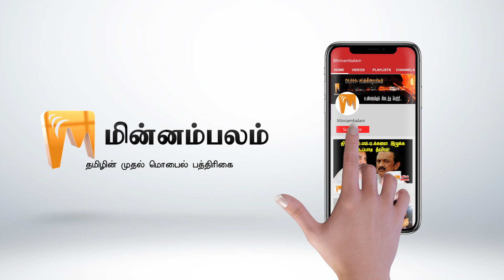ஒரு துளி விஷம் கொடுங்கள் - நடிகர் சங்கத்துக்கு கோரிக்கை | Ishari Ganesh | Minnambalam.com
ஒரு துளி விஷம் கொடுங்கள் - நடிகர் சங்கத்துக்கு கோரிக்கை